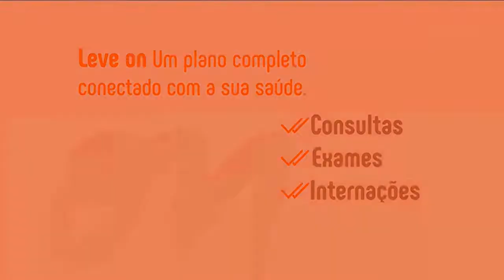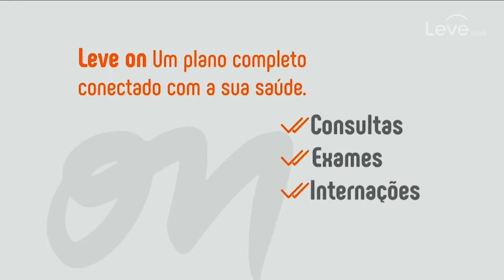Fala Baixada | 21/07/2022 | Na íntegra